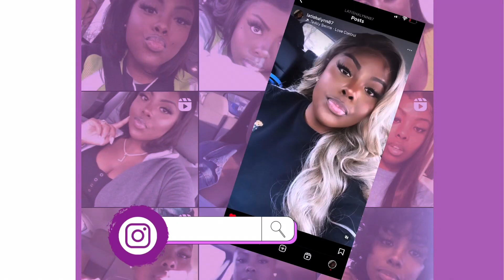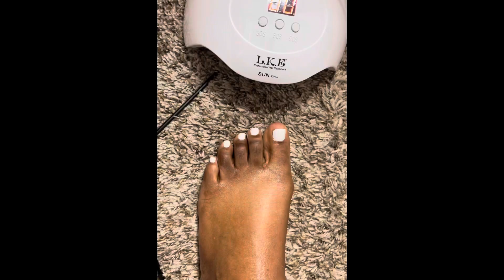DIY : False, press-on toenails | watch me give gel pedicure in minutes!!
I hope you all enjoyed this video. I got tired of paying for poor salon services so i decided that im going to learn to pamper myself. I was so proud of the results and this process took all of 15 minutes!

False press-on toenails

Nail glue: Sallys Beauty Supply

Nail lamp

Nail drill

Song: Snowy stroll down mainstreet, Adam Christgau